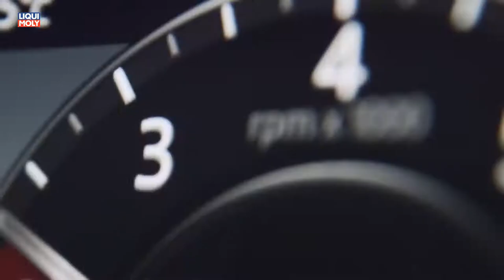Onlinemotor Range Rover Sport 2018 Dragon Challenge Trailer